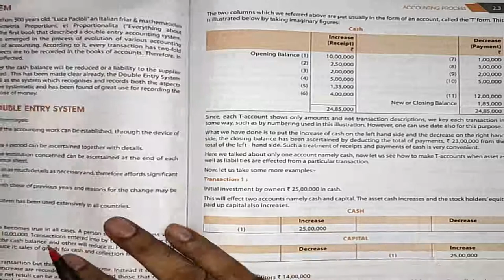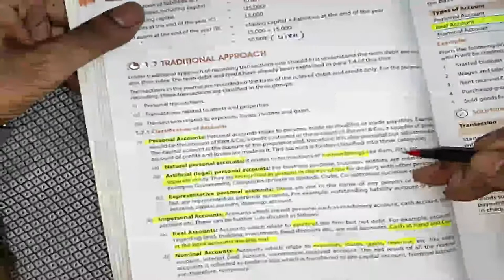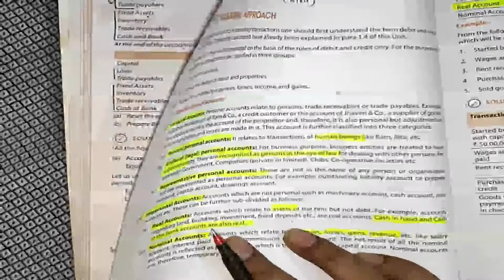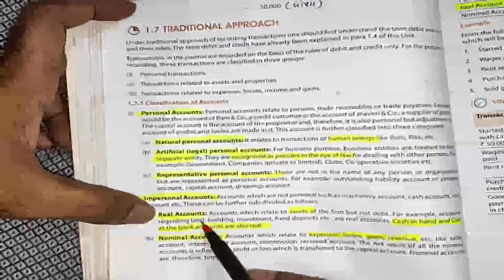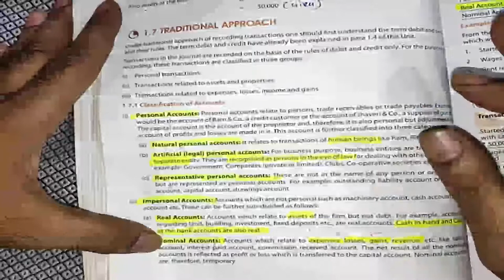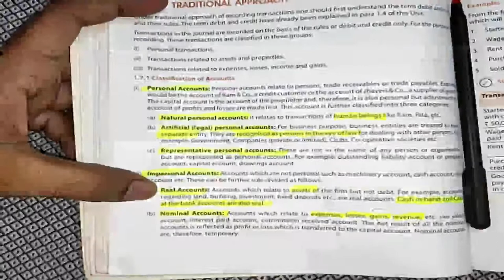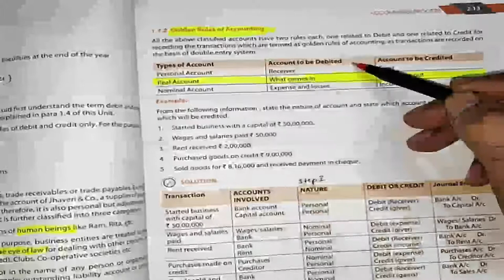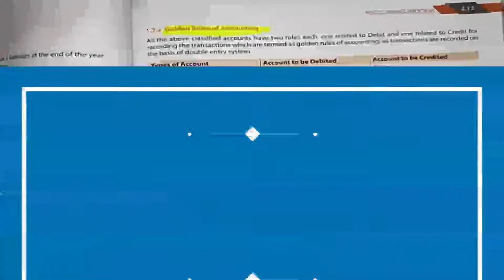CA Foundation Accounting Chapter 2 Unit 1 (English ) part2👍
Dear Students,
As per your request, we are uploading the same chapter "CA Foundation Accounting Chapter Unit 2-Part2  " in the English Language
Hope it will be welcomed by English medium students.
We want to know about your valuable suggestions it will help this channel to grow.